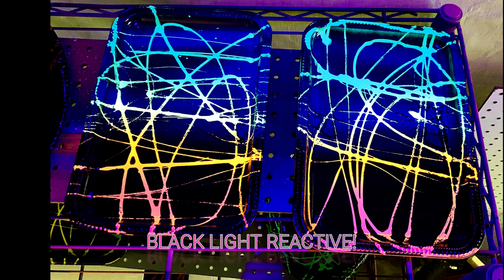Spray Paint Art Turning DollarTree Metal Trays Into Abstract Art!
Today I take DollarTree metal trays and turn them into cool abstract art using spray paint and regular dish soap! Hope you enjoyed!